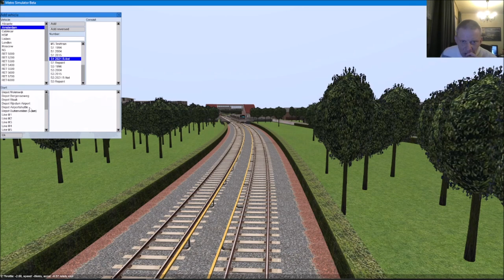VLOG #1228 HET GVB METRO MATERIEEL IN METRO SIMULATOR BETA !!